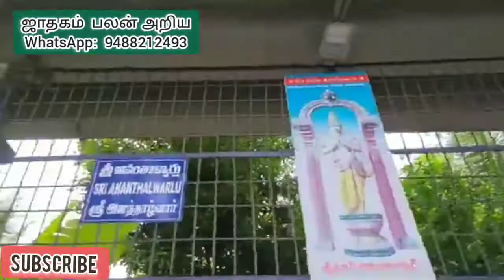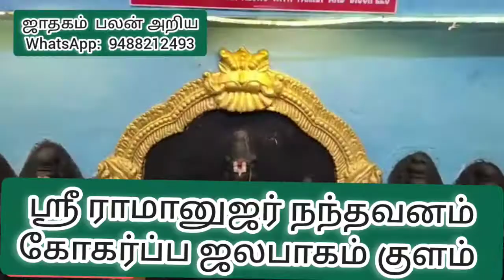திருப்பதி முதல் குளம் நந்தவனம் உருவாக்கியது யார்? இராமானுஜர் சீடர்|அனந்தாழ்வான் திருப்பதி போன வரலாறு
Tirumala Ananthalwar Nandhavanam, Tirumala Tirupati, Andhra Pradesh

திருமலையில், திருப்பதி வெங்கடேச பெருமாள் கோயில் கொண்ட பல பிரம்மிக்க வைக்கும் தகவல்கலை பார்க்கலாம். திருப்பதி வேங்கடேச பெருமாளின் முழு வரலாற்றை தெரிந்து கொள்ள  இந்த விடீயோவை ஸ்கிப் பண்ணாம பாருங்க.

Tirupati Venkateshwara is known as the richest God in India. In Thirumalai, you can see many dazzling information about the Tirupati Venkatesa Perumal Temple.

If you go to Tirupati, the elders say that it is a turn. The Tirupati Devasthanam, which is visited by thousands of people daily, is always crowded because of the grace bestowed by Perumal.

The highest income temple in India. The laddu offered here is world famous. The offering laddu is patented by a geo-code. Only Tirupati Thirumalai Devasthanam can manufacture and sell. Kalyanam Iyengar was the first to introduce the Laddu offering in Tirupati in 1931.

Watch this video to know the full history of Tirupati Venkatesh Perumal. You know many secrets of Tirupati Seven Hills.